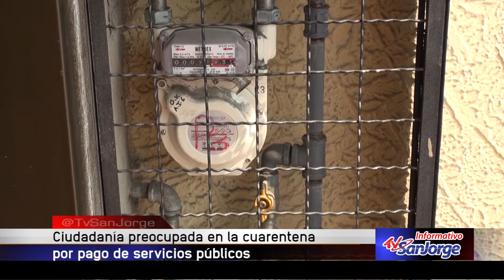Ciudadanía preocupada en la cuarentena por pago de servicios públicos